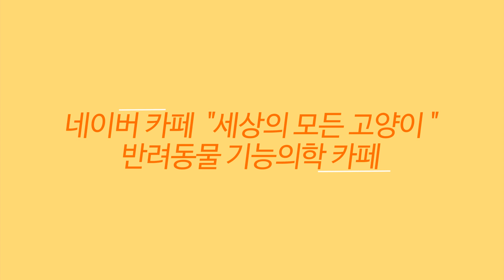새벽 2시 30분에 아기길고양이를 냥줍했어요.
세모고 | CAT VLOG :) 동네고양이들 밥을 주고 돌아오는 길에, 새벽 2시 30분,
아주 작은 아기 고양이가 불러서 냥줍했어요. 영하 4도 너무 추워서 앉고 집으로 돌아왔습니다.

네이버 카페 " 세상의 모든 고양이 "
반려동물 기능의학을 공유합니다.

고양이와 강아지를 위한 각종 보조제와 영양제에 대한 정보를 공유해요.